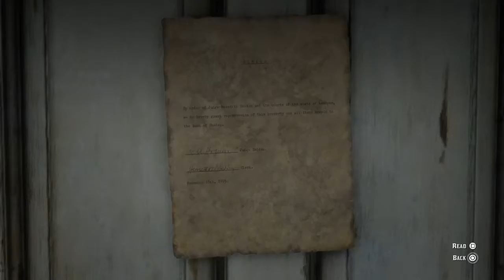Red Dead Redemption 2 searching a safehouse